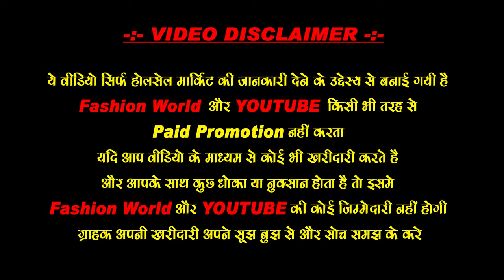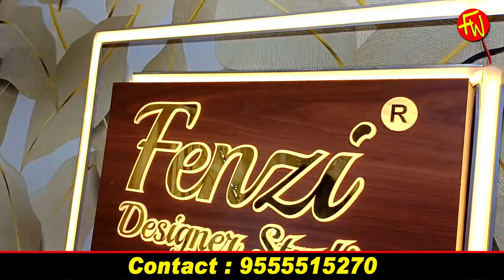Coat Pant Wholesale Market in Delhi -Sherwani, kurta Pajama, Jodhpuri, Blazer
Cheapest coat pant market in delhi

Shop Name- Fenzi Ethnic Wear
Address- MAin Road,Gandhinagar,Opposite-Kaushik Complex ,Delhi-31
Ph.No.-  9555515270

Man Wedding & Party Wear Coat Pant Blazerz Outfits Design
3 piece coat pant new design 2021
pant coat style 2021
coat pant styles for marriage with price
wedding coat pant for dulha
latest blazer designs for wedding 2021
new coat pant design 2020 for wedding
new coat pant design 2021 price
coat pant wholesale market in delhi
gandhi nagar coat pant market
best coat pant market in delhi
gandhi nagar market coat pant price
cheap coat pant market in delhi
best readymade suits in delhi
manyavar coat pant
coat pant stitching price in delhi
coat pant manufacturers in delhi
coat pant 3 piece
coat pant shop near me
coat pant silai price
raymond coat pant price in delhi
karol bagh coat pant market
long coat market in delhi
readymade blazers in delhi
chandni chowk blazer market
blazer market delhi
karol bagh blazer market
second hand blazer in delhi
best place to buy blazers in delhi
school blazer manufacturers in delhi
blazer market delhi
blazer wholesale market in delhi
blazers for men
best blazer shop in delhi
cheapest blazer in delhi

blazer market delhi
Men Blazer - Gents Blazer Wholesaler & Wholesale Dealers
Blazers - Wholesaler & Wholesale Dealers in India
Mens stylish blazers wholesalers in Delhi
designer blazers for men
designer blazers for ladies
designer blazers for wedding
designer blazer india
blazer for men
blazer new design 2021
best designer blazer
low price blazer market in delhi
blazer manufacturers in delhi
blazer shop near me
blazer wholesale market in mumbai
latest men's suit designs for a wedding 2021
raymond suits for wedding men's price
latest mens suit designs for a wedding
suit for men
latest mens suit designs for a wedding 2020
summer men's suits for weddings
mens suits for weddings raymond
new coat pant design 2022
3 piece coat pant new design 2021